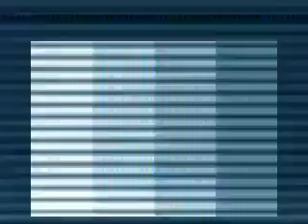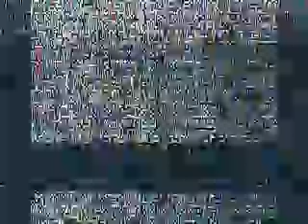Plastic Politic - Mirage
Produce By
Tony Teran
2009
Electro Synth Wave